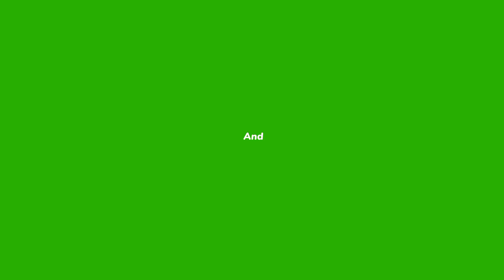How Allah Accept those Prayers that break you. How Allah support you in complicated time. How Help.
Hopefully you are fine friends.
I am here with a new motivation islamic quotes video . may be it is help full for you.

For any other video plz write in comment box
Thankful for your kind visit.